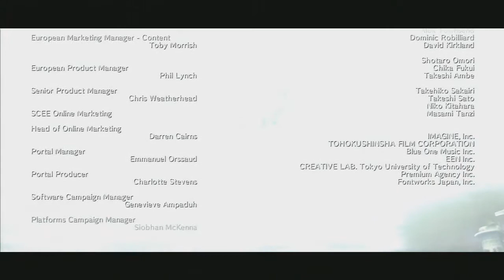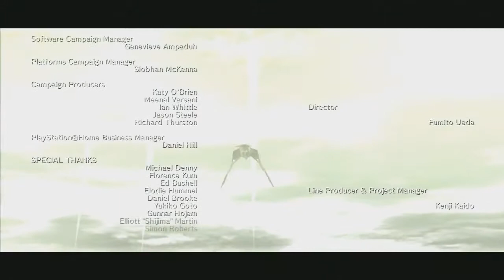[Let's Play] Shadow of the Colossus (PS3)(Part 7/7)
Suite et fin du périple Shadow of the Colossus.
J'espère que cette belle aventure vous a plu et surtout, n'hésitez pas à l'essayer.
Même si la maniabilité n'est pas simple au départ, on ressent pas mal de choses en y jouant :)
A bientôt pour un prochain périple !